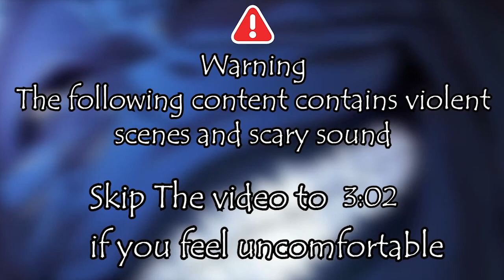کلیپ های توییچ در این هفته قسمت پنجم / SCF Clip of the Week #5